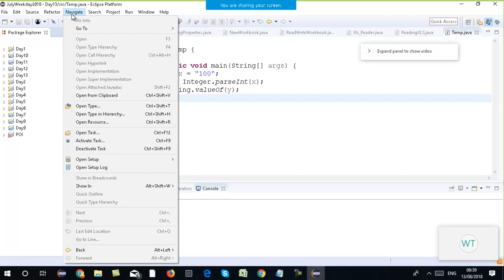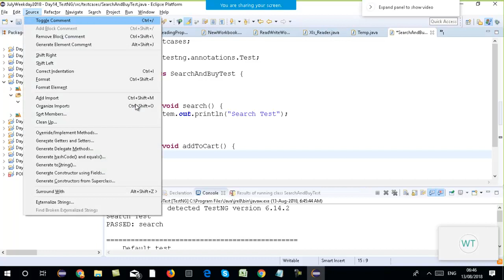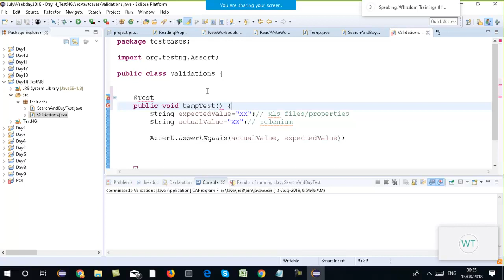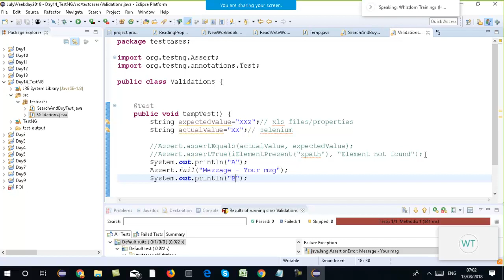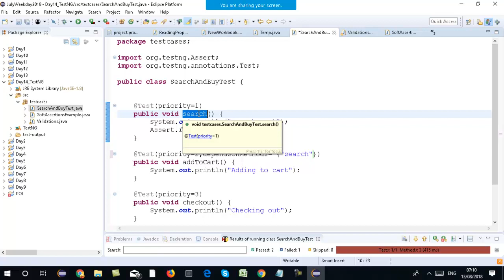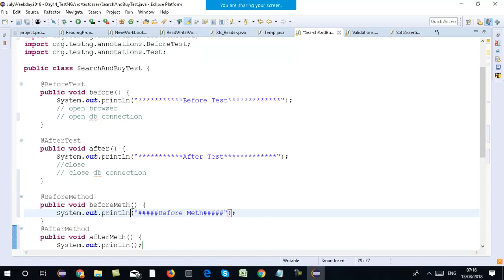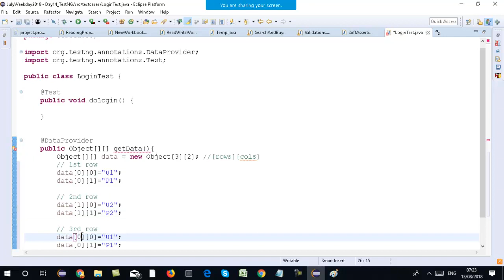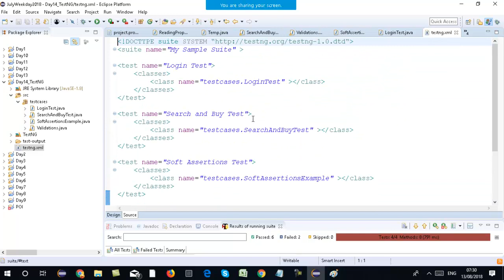TestNG Tutorial For Beginners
TestNG is a unit testing framework which can be installed as an addon in eclipse. You can write test cases in it. This training video explains:

1) Installing testng as a plugin in eclispe
2) Building testcases
3) Assertions and validations
4) SoftAssertions in TestNg
5) Introducing dependency beteen the test cases
6) Various annotations in testng and their usages. Pre and post test conditions.
7) TestNg Reports
8) Alternative to testng Reports
9) Parameterizing test cases. How to run a single test with multiple sets of data.
10) Batch running of test cases in testng
11) Testng.xml and its usages